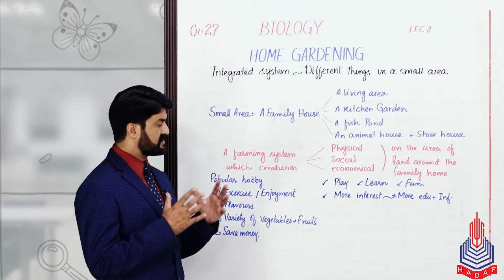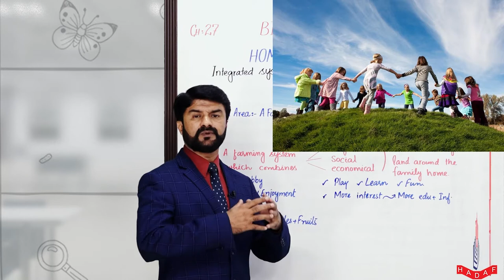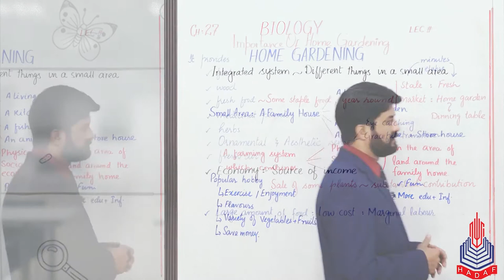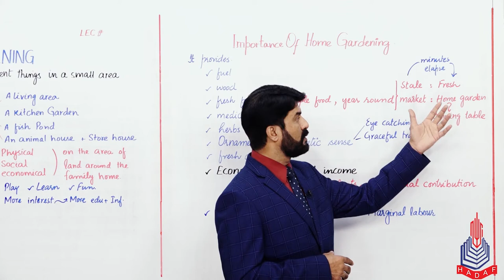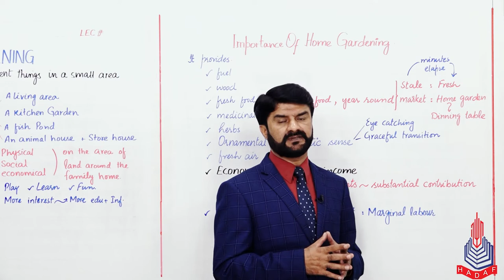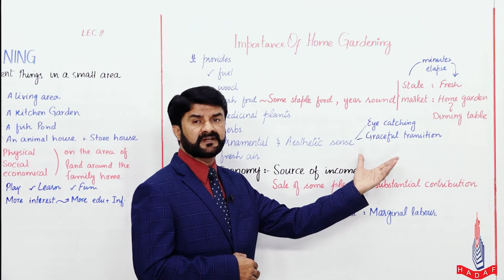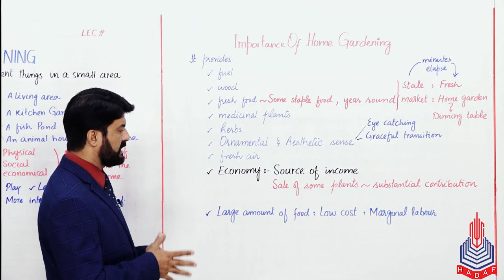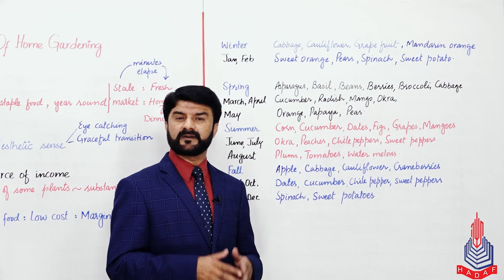PGC lectures-Inter Part 2-Federal Board-Biology-Chapter 27-Home Gardening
Home Gardening Class 12

Welcome to our educational platform! In this comprehensive 12th-grade Biology lecture, we delve into the fascinating world of Home Gardening, specifically tailored for students following the Federal Board curriculum in Pakistan.

Key Topics Covered:
Home gardening
Importance of home gardening
Economy: source of income

Skip to Your Interest With Timestamps:
00:00 to 06:14 Home gardening
06:15 to 10:12 Importance of home gardening
10:13 to 12:36 Economy: source of income